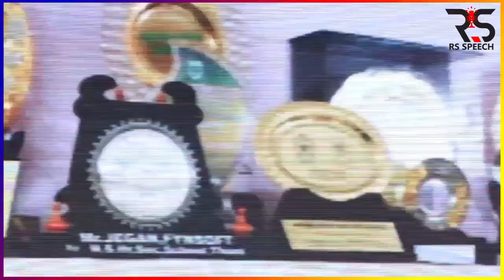பெண் பிள்ளை பெற்றவர்கள் புண்ணியம் பண்ணவர்கள் || Public Speaker Jegan Mass Speech